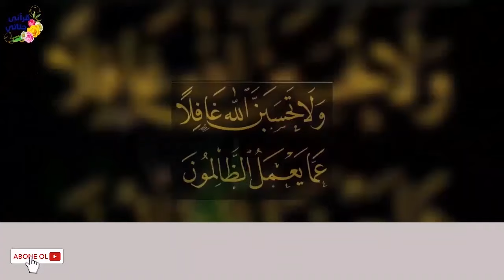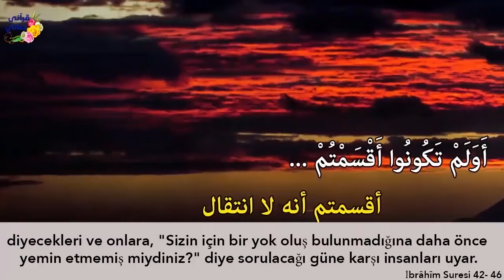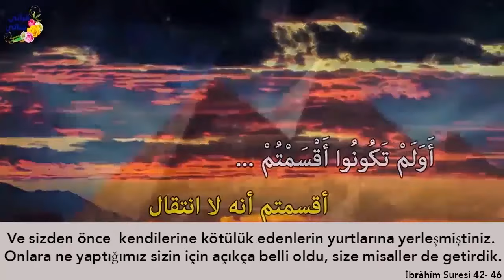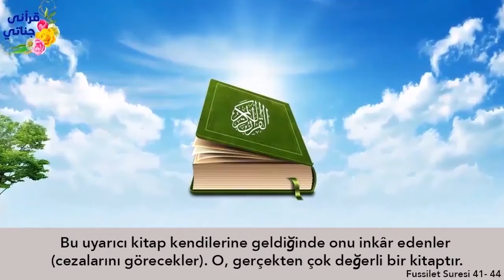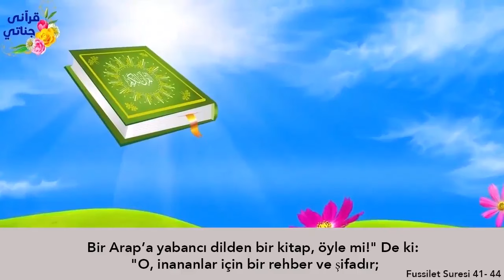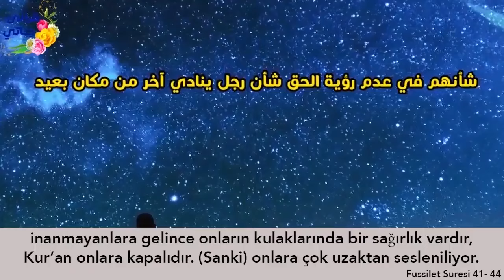BABA EVLATLARINA ÖYLE GÜZEL BİR DERS VERDİ Kİ!! İKİ HİKAYE BİRARADA 72